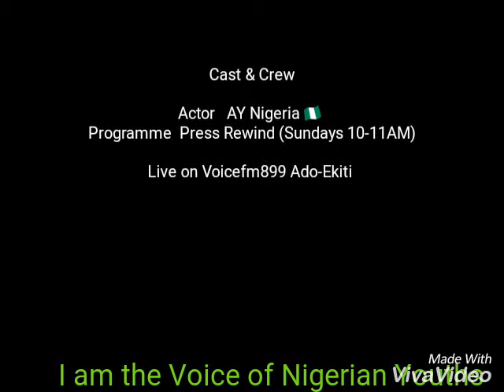Nigeria Deserves A Young President. -AY Nigeria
The same old cycle of failed leadership will keep ravaging us until we give the youths the stage to control power. We've had enough of these elders who are supposed to be INSTRUCTING and leave US TO CONSTRUCT!